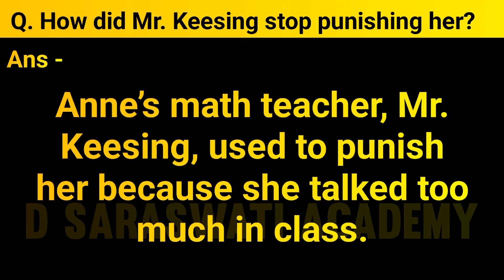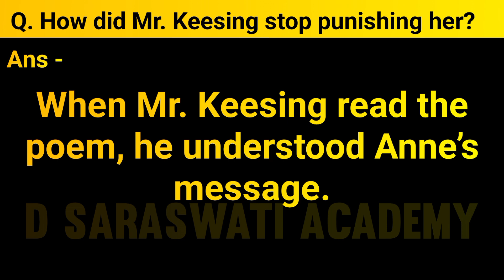How Did Mr Keesing Stop Punishing Her | From The Diary Of Anne Frank | English Class 10 Question Ans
How Did Mr Keesing Stop Punishing Her | From The Diary Of Anne Frank | English Class 10 Question Answer

how did mr keesing stop punishing her
how did mr keesing stop punishing her short answer
anne was not alone in this world how
anne was not alone in this world how short answer
why did anne feel like writing
why did anne feel like writing short answer
why did anne jump with joy
where did anne stay before going holland
anne says teachers are most unpredictable is mr keesing unpredictable
what did anne think of having a true friend
what punishment was given to anne
why was anne in tears when she left the montessori school
what shows that anne was deeply in love with her grandmother
Anne Says Teachers Are Most Unpredictable Is Mr Keesing Unpredictable short answer
why was annes entire class quaking in the boots
why was mr keesing annoyed with anne what did he ask her to do class 10
how did anne justify her being a chatterbox in her essay
what tells you that anne loved her grandmother
why was mr keesing annoyed with anne What did he ask her to do
what does anne write in her first essay
why does anne want to keep a diary
why does anne want to keep a diary short answer
what made mr keesing allow anne to talk in class
Do you think, Mr Keesing was a strict teacher
why does anne want to keep a diary class 10
from the diary of anne frank class 10
from the diary of anne frank class 10 question answer
from the diary of anne frank class 10 one shot
from the diary of anne frank class 10 in english
from the diary of anne frank summary
from the diary of anne frank class 10 explanation in hindi
from the diary of anne frank class 10 summary
from the diary of anne frank class 10 animation in hindi
english class 10 all chapters revision
english class 10 footprints without feet
english class 10 first flight
The First Flight